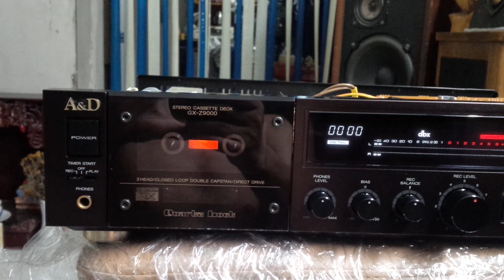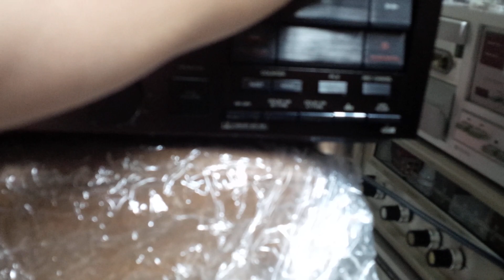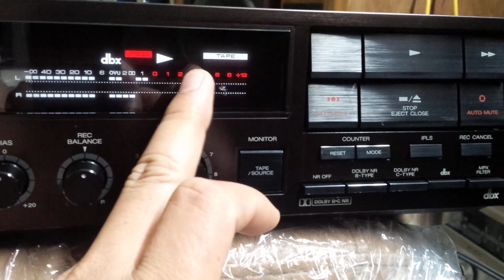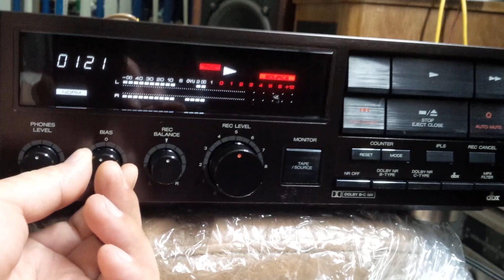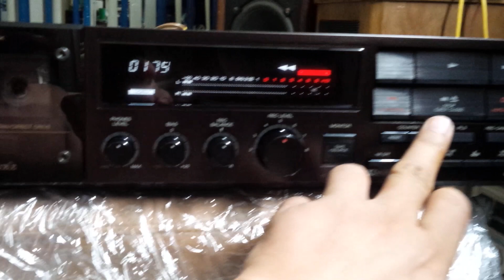A&D GX-Z9000 đt: 0966427463